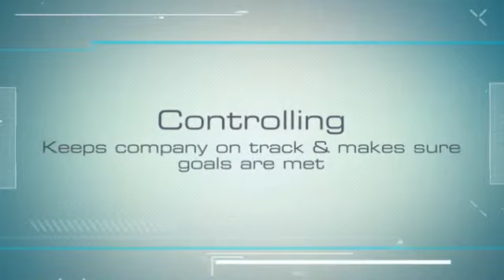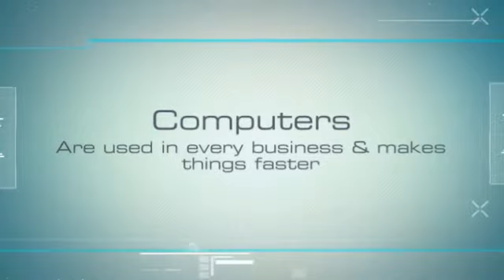Owning and Operating a Business